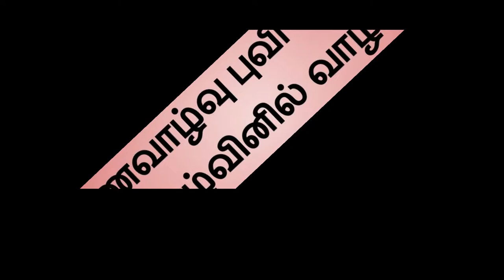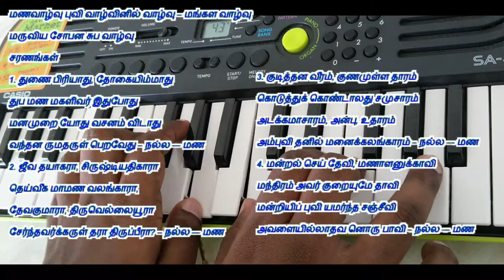tamil christian songs | Manavalvu Puvi Valvinil Valvu | மணவாழ்வு புவி வாழ்வினில் வாழ்வு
Tamil christian Marriage Songs
Tamil christian Matrimony Songs
Manavazhvu Puvi Vazhvinil Vazhvu
மணவாழ்வு புவி வாழ்வினில் வாழ்வு - மங்கள வாழ்வு
மருவிய சோபன சுப வாழ்வு

சரணங்கள்
1. துணை பிரியாது, தோகையிம்மாது
துப மண மகளிவர் இதுபோது
மனமுறை யோது வசனம் விடாது
வந்தன ருமதருள் பெறவேது - நல்ல --- மண

2. ஜீவ தயாகரா, சிருஷ்டியதிகாரா
தெய்வீக மாமண வலங்காரா,
தேவகுமாரா, திருவெல்லையூரா
சேர்ந்தவர்க்கருள் தரா திருப்பீரா? - நல்ல --- மண

3. குடித்தன வீரம், குணமுள்ள தாரம்
கொடுத்துக் கொண்டாலது சமுசாரம்
அடக்கமாசாரம், அன்பு, உதாரம்
அம்புவி தனில் மனைக்கலங்காரம் - நல்ல --- மண

4. மன்றல் செய் தேவி, மணாளனுக்காவி
மந்திரம் அவர் குறையுமே தாவி
மன்றியிப் புவி யமர்ந்த சஞ்சீவி
அவளையில்லாதவ னொரு பாவி - நல்ல --- மண